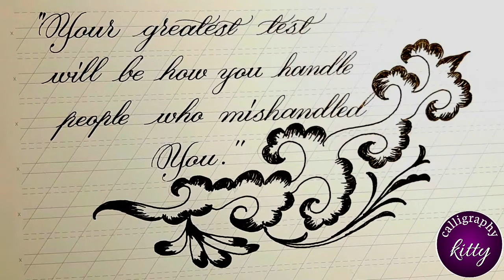calligraphy Handwriting // your greatest test....! good quote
calligraphy// good quote in calligraphy handwriting
good quote in calligraphy Handwriting
calligraphy copperplate script// good quote
good thought
copperplate calligraphy Handwriting.
how to write good quotes in calligraphy copperplate script Handwriting//calligraphy kitty
calligraphy graphite kitty
good thought in calligraphy Handwriting// copperplate script.